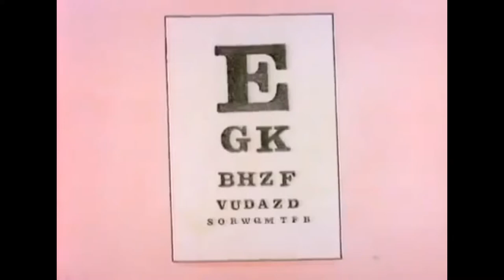Beavis' eye Exam!